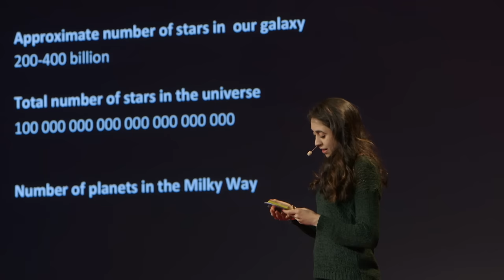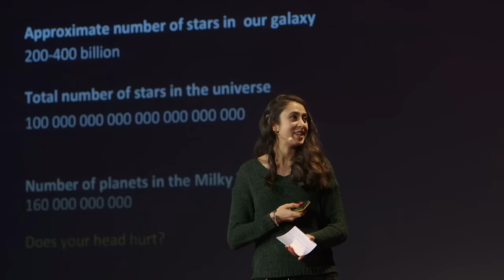What if the universe was created just for you? | Assiye Süer | TEDxGöteborg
Süer tells us about her quest of finding life in the universe, about how we originated from the stars and about how unlikely it would be if we were in fact alone. She also turns a curious eye towards the icy moon of Jupiter, suggesting that Enceladus is our best chance of finding life within our own solar system.

Assiye Süer is about to finish her master’s degree in aerospace engineering at Luleå University of Technology.